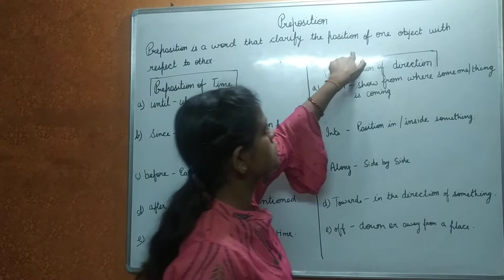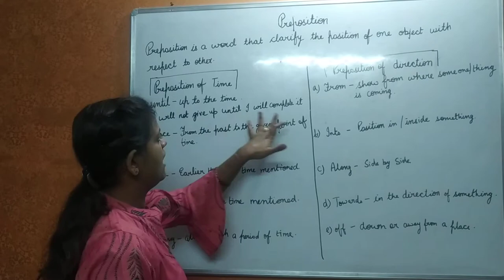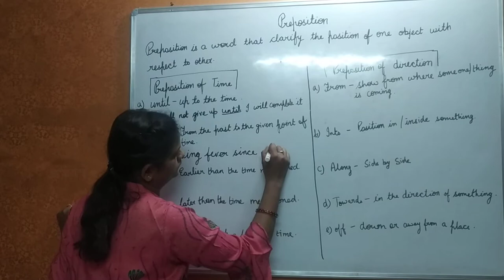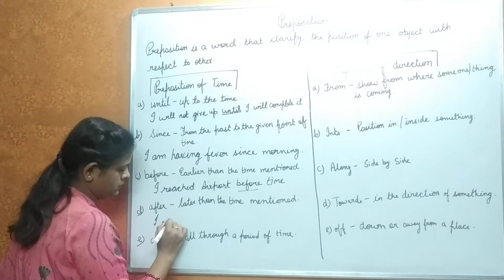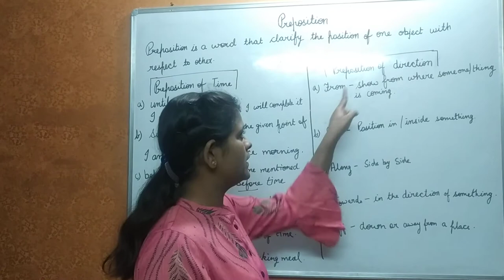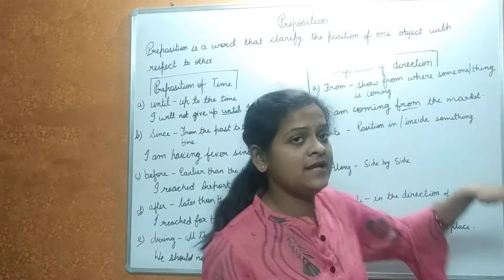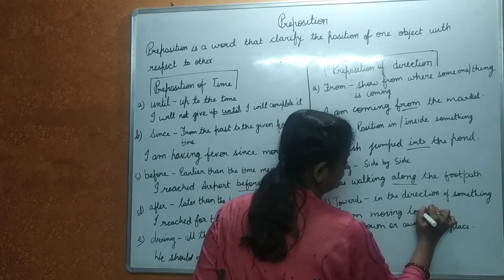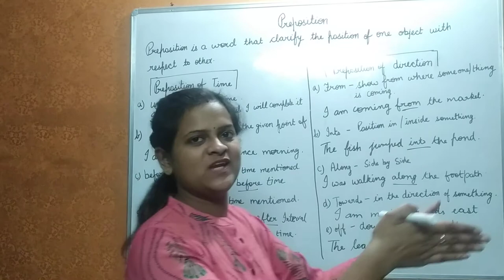Prepositions. What is preposition?, prepositions of time, preposition of direction